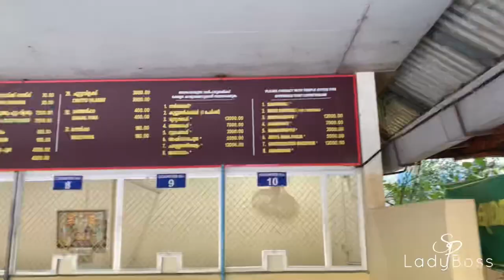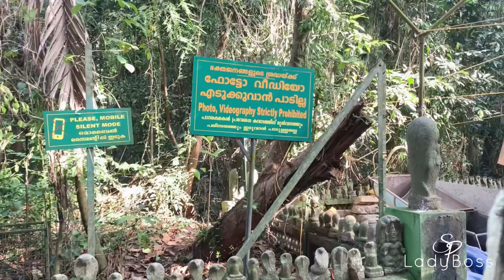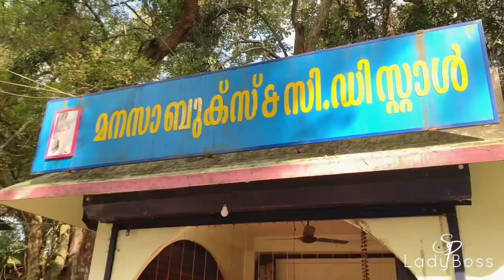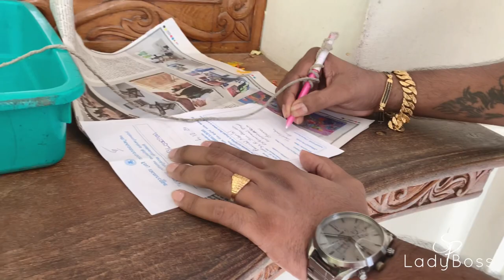VLOG | Mannarsala Sree Nagaraja Temple | Allepey-Haripad, Kerala | Snake Forest - Sarpa Kaavu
Hello dear angels 🤍

Welcome to another interesting and informative video. Mannarsala is an ancient Nagaraja Temple where people usually go to clear their personal problems such as, infertility, family issues, wealth and health.

We hope you guys find this video useful and visit this temple at least once.